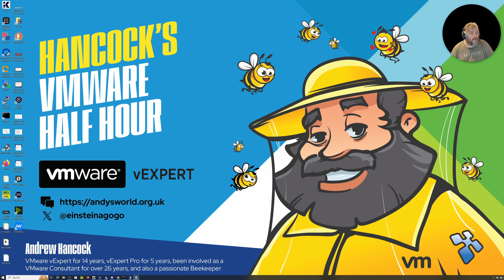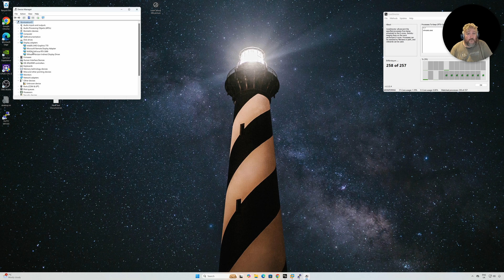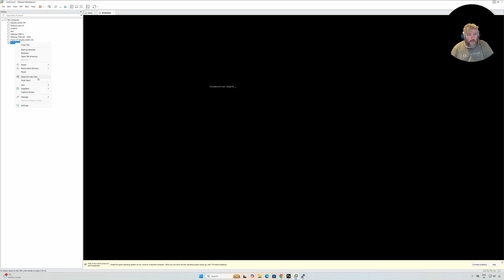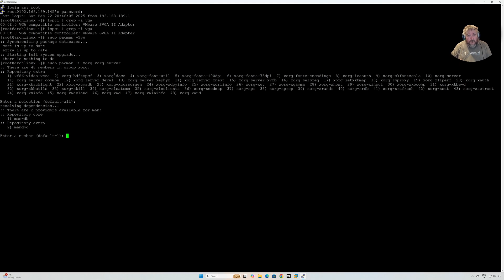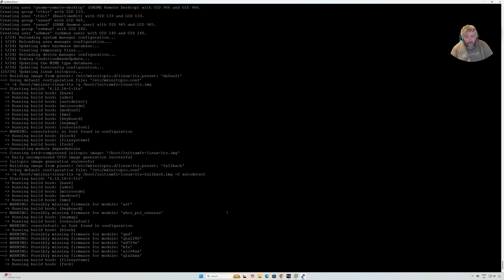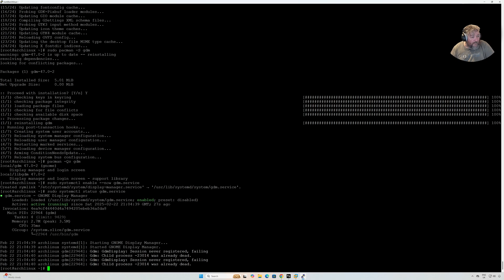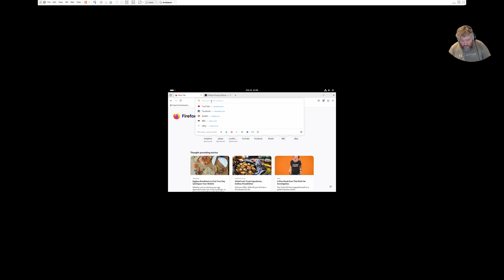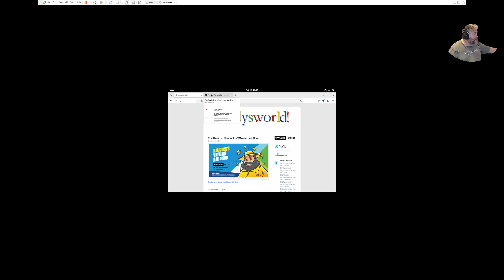Part 11: HOW TO: Install the Gnome GUI on ArchLinux on VMware Workstation Pro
🐝 Want to support British beekeeping? Get RAW PURE honey here! Sorry UK only, unless demand increases to international destinations! Rewind 26 years to the launch of VMware Workstation 1.0. Now, more than two decades later, Broadcom has made VMware Workstation Pro available for FREE to everyone.

Based on search feedback, I’m kicking off a new HOW TO: series—VMware Workstation Pro 17.6.

In this video, I’ll walk you through installing the Gnome GUI Linux ArchLinux 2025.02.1 on VMware Workstation Pro 17.6.

About Andrew Hancock:  @einsteinagogo
VMware vExpert for 14 years, vExpert Pro for 5 years, been involved as a VMware Consultant for over 26 years, and also a passionate Beekeeper. Multi Award Winning Expert at Experts-Exchange.com. Overall No.1 at Experts-Exchange.com. I'm always looking to Mentor, potential new VMware vExperts - Message Me ! Behind the Scene at Hancock's VMware Half Hour